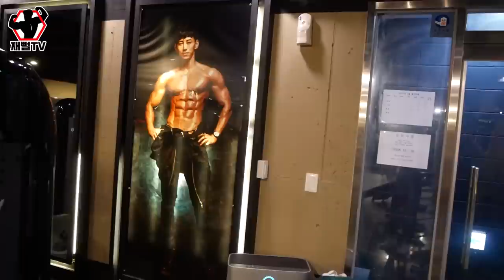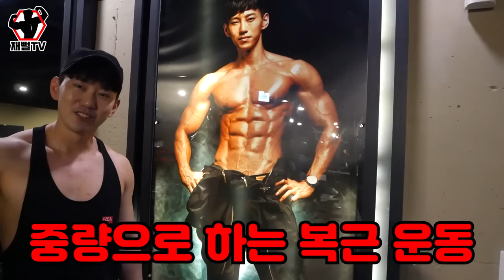이 복근운동 영상을 보시면 단기간 식스팩 만들수 있습니다! 여름 준비 운동 (중량 복근운동)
제가 주로하는 중량을 이용한 단시간 복근만들기 운동입니다
시간도 오래걸리지 않고 알이 큰 복근을 만들수 있는 장점이 있어요!
아재들도 할수 있다!